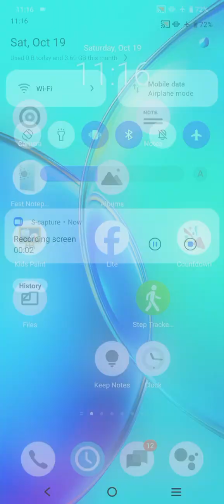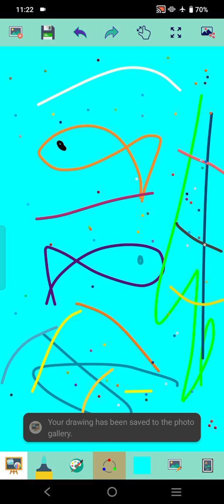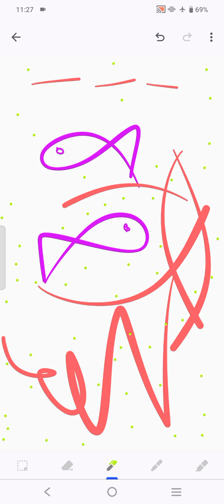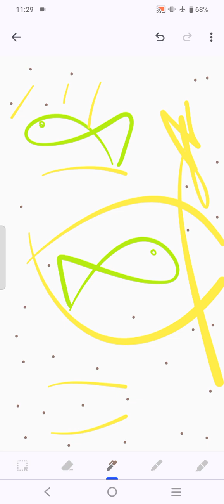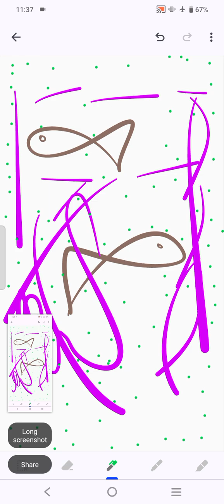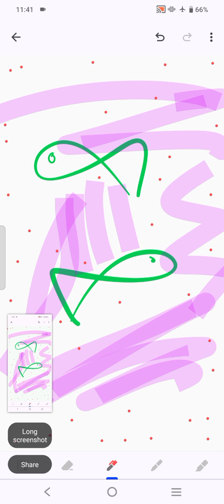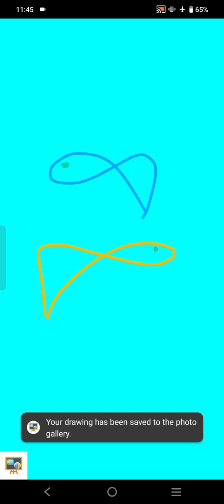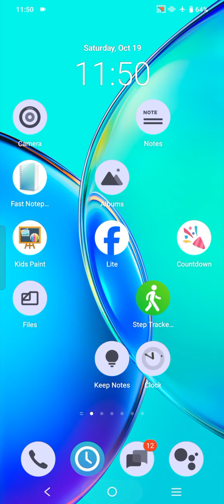Marvin Rey — Vlog 19,594